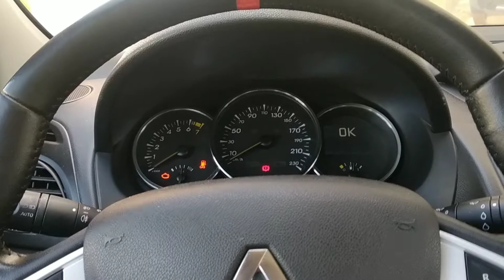Renault Duster turbo e quanto eu gastei na troca de fluido de freio do fluence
Troquei o fluido de freio e passei na Renault pra comprar pneu e a nova Duster estava

Ative o sino da inscrição para que meus 200 vídeos  até vc que é inscrito do canal e quem for ser inscrever ative o sino porque tem vídeos antigos no canal que não está chegando até meus inscritos então é muito importante vc ativar o sino para receber os vídeo.